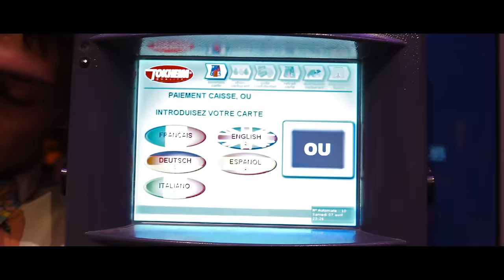J'aimerai - Johan Papaconstantino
Johan Papaconstantino - "J'aimerai" (2018)

Elliott Causse & Thomas Causse

Prod Instru: Johan Papaconstantino
Mix: Pierre Antoine
Mastering: Benjamin Joubert